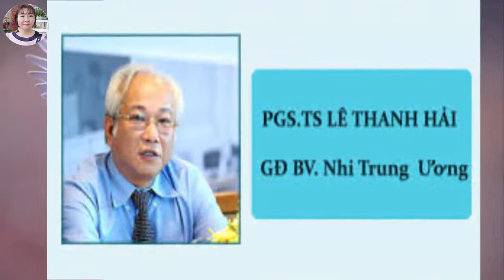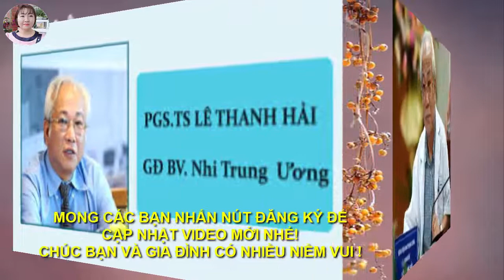VLOG 384* Thương tiếc GIÁM ĐỐC BV nhi Trung Ương đột tử tại phòng làm việc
KÊNH CHUYÊN MỤC TIN TỨC NÓNG & CHUYỆN LẠ CÓ 1 KHÔNG 2

- Vô cùng thương tiếc Giám đốc bệnh viện nhi truong Ương đột tử tại phòng làm việc ngày 31/01/2021. Ông là giáo sư, bác sĩ Lê Thanh Hải sinh (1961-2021) tại Thừa Thiên Huế.  Mời các bạn xem vdieo. Cám ơn các bạn.

- With great pity, the director of the hospital of Uongruong suddenly died in his office on January 31, 2021. He is a professor and doctor Le Thanh Hai born (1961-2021) in Thua Thien Hue. Invite you to see vdày. Thank you very much.

Xem tất cả VIDEO hãy nhấn vào đây

I look forward to receiving the support, comments.

Please click the link below to connect to my channel.